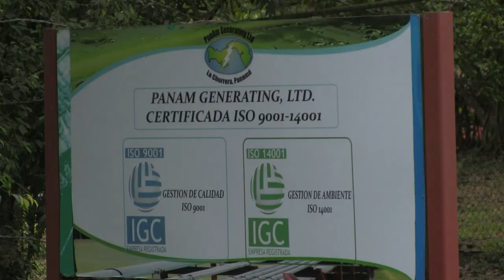La Chorrera Entre la Vida o Termoeléctrica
Rechazan Estudio de impacto ambiental de una termoeléctrica en La Chorrera

La Autoridad Nacional del Ambiente (Anam) en un claro mensaje a las empresas y empresarios que incumplen las normas ambientales, rechazó el estudio de impacto ambiental (EIA), categoría II, presentado por la empresa Enegyst Rental Solutions Panamá Corp., para la instalación de una planta termoeléctrica en el distrito de La Chorrera, provincia de Panamá Oeste.

Esta firma planeaba emplazar 42 generadores diésel D Caterpillar XQC1600 con una potencia individual de mil 705 kilovatios, entre otros equipos, en terrenos de la Empresa de Transmisión Eléctrica en La Chorrera. La instalación de esta planta termoeléctrica generó acciones de protesta por grupos cívicos del distrito. La resolución Dieora I-A Rech 005-2015 advierte que dentro del EIA hay “deficiencias técnicas”, además de “discrepancias”, una de ellas ligada con las coordenadas expuestas en el EIA. Una revisión de las coordenadas por el departamento de Geomática de Anam fija el proyecto en un polígono de 1.02 hectárea, aunque el EIA indica 1.5 hectárea, en tanto que Etesa certifica el uso de 1.8 hectárea de su terreno. Debido a ello, indica el documento, “no se tiene la certeza de cuál será el área a utilizar para el desarrollo del proyecto”.

Otro punto es que “no se establece con claridad la capacidad de generación que tendrá el proyecto”. Incongruencias Dentro del EIA se precisa que se instalarán 60 mega- vatios, emplazando para ello 42 generadores diésel D Caterpillar XQC1600; mientras que en otra sección de dicho documento se indica que la capacidad instalada es de 67.42 megavatios con 44 generadores de energía. Resalta que debido al uso de reportes de la estación meteorológica del aeropuerto de Tocumen (a 47 kilómetros del proyecto), los datos de la “modelación” matemática no son fiables. Se indica además que las medidas de mitigación presentadas para el manejo de efluentes líquidos son inadecuadas y no se incluyeron en el plan de manejo ambiental los compromisos para compensar los impactos a la propiedad privada.

El pasado 6 de febrero, la Anam ordenó la suspensión temporal del proyecto, debido a que los trabajos se iniciaron sin contar antes con el EIA aprobado lo cual es pensalizado de acuerdo a la legislación que regula los EIA Decreto Ejecutivo 123 del 14 de agosto del 2009, esto es una victoria más que se ajusta la Autoridad Nacional del Ambiente, frente a empresarios y modelos energéticos contaminantes en el País. La naturaleza no puede seguir subsidiando al desarrollo y mucho menos por encima de las comunidades que se ven afectadas por tipos de proyecto contaminantes como el cancelado.

Colectivo Voces Ecológicas COVEC